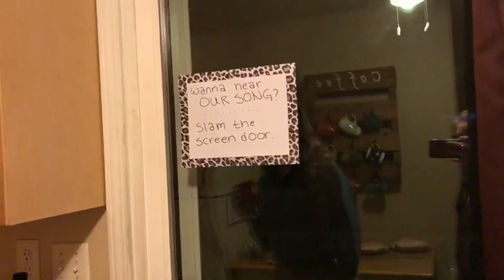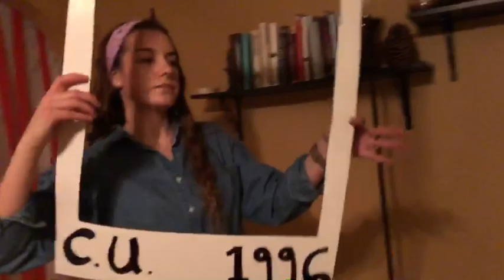EPIC Taylor Swift PUN PARTY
The roomies of The Nest had an idea - and they ran with it. Watch as they give you the ultimate MTV: CRIBS tour of some pun-tastic food & decor. PS the red balloon says "Are You Ready For It?"

Prerequisites to watching:
- Must be familiar with all eras of Taylor